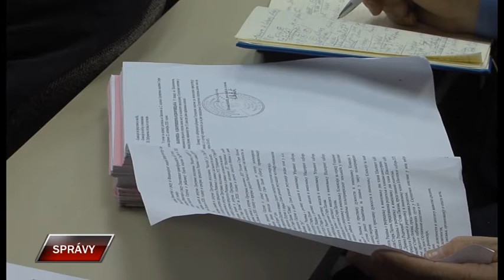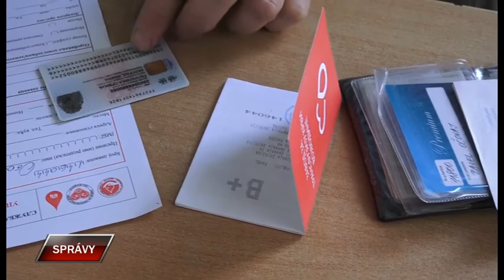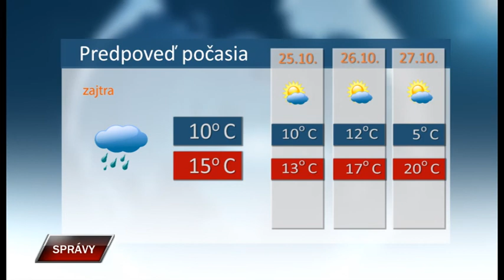Spravy 23 10 2020